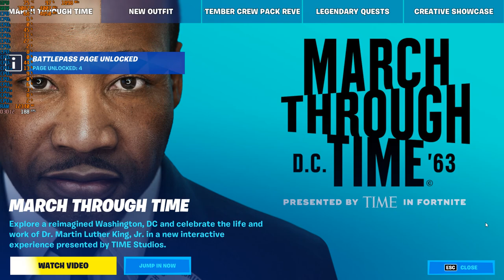Fortnite Season 7 ; Chapter 2 (#2) - 1080p With the R7 5800X & The MSI GTX 1060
Cpu: R7 5800X 3.8ghz - 4.8ghz with PBO (Precision Boost Overdrive) Enabled
Cooler: Cooler Master MasterLiquid ML240L RGB CLC 240mm
Gpu: MSI GTX 1060 ARMOR 6G OCV1 (6GB)
Mobo: PRIME X570-P
Ram: G.SKILL Trident Z Neo 32GB 3600 DDR4 (Dual Channel)
Case: Rosewill CULLINAN V500 RGB ATX Mid Tower
PSU: Rosewill PHOTON Series 1200W Full Modular, 80 PLUS Gold
OS: Windows 10 Pro.
Res: 1080p
Settings: Epic ; DX12